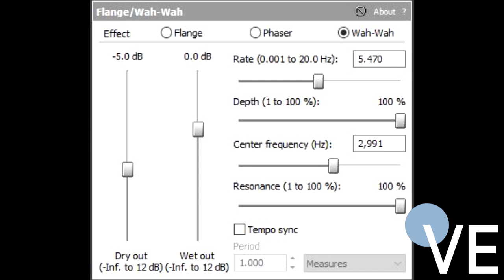How To Make Blood Film